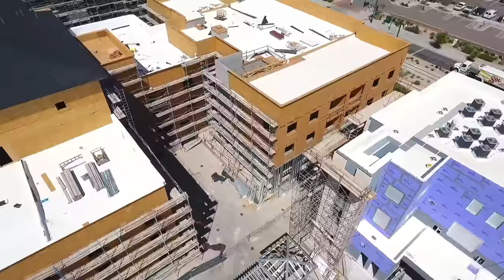Church Completes Mesa Redevelopment Project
The downtown revitalization project for which The Church of Jesus Christ of Latter-day Saints broke ground in 2018 is complete — and locals say it’s helping the city find its soul.

“There was a time where the heartbeat was difficult to find in downtown Mesa,” lamented Mesa Mayor John Giles. The Church, which has maintained a strong presence in Mesa for over a century, redeveloped 4.5 acres of land along the Main Street light rail corridor just west of the Mesa Arizona Temple.

“This was a very challenged area,” Mesa Vice Mayor Jenn Duff said.

“It was an eyesore,” recalled local restaurant manager Omar De La Cruz. “Now it’s looking beautiful.”

A new mixed-use community called The Grove on Main has replaced vacant lots and dilapidated buildings near the temple.